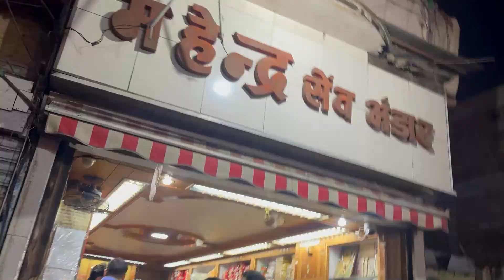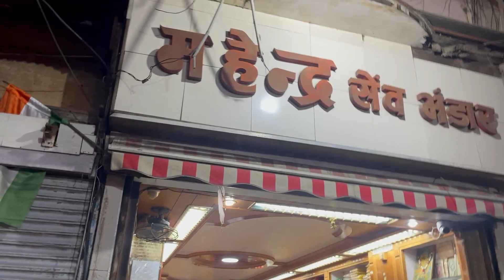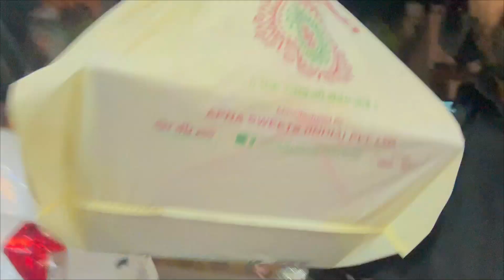गणेश जी को 56 भोग लगाने में इतनी सारी PROBLEM 😱 Twins Baby Vlogs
School मे क्या हुआ..? Geet Ka Birthday vlog part  1 || Geet Di Family Vlogs

Watch  Part -1, part 2 and part -3

Twins Pregnancy मे Normal Delivery 🙏एक ही Baby मिला 😭😭 MY PREMATURE TWIN BABY PREGNANCY Part -3